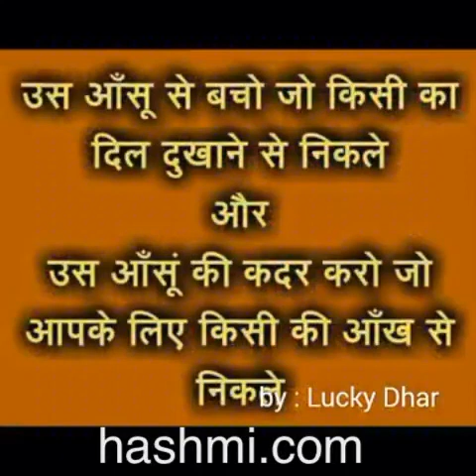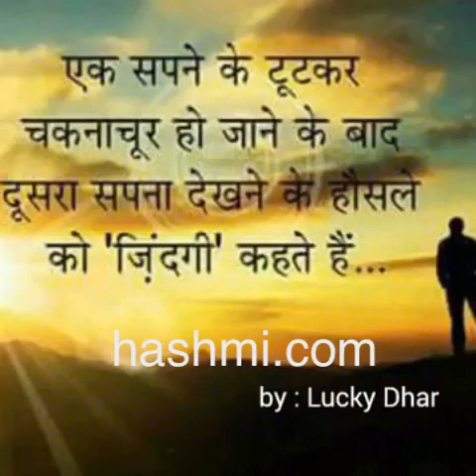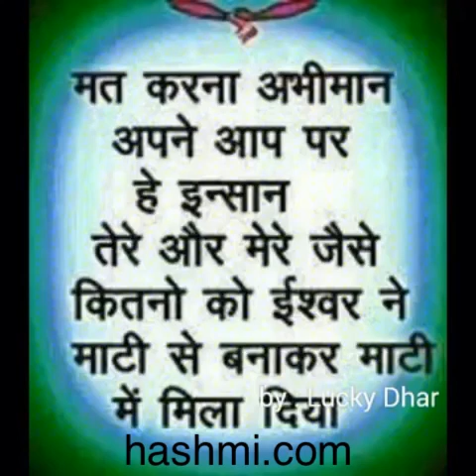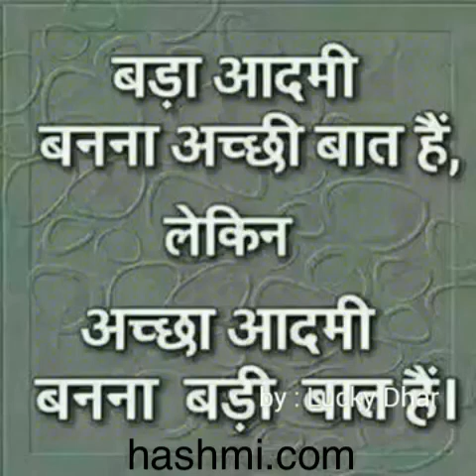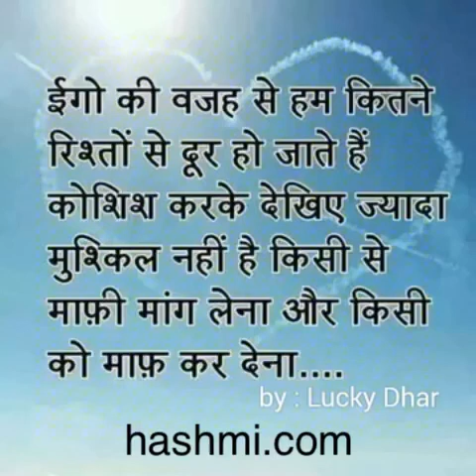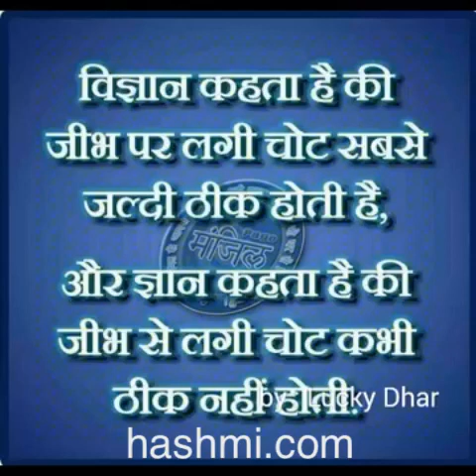बातचीत करना भी एक कला है!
बोलने की कला से कर सकते हैं आप लोगों के दिलों पर राज